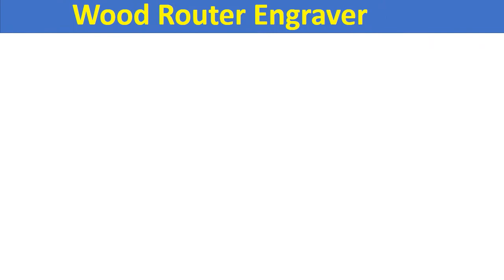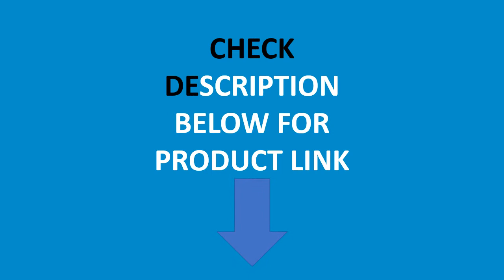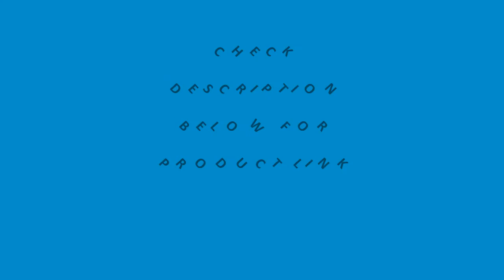Top 5 Best CNC Router Review 2020 | Best Laser Engraver Wood CNC Router Machine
5. Newest Workbee CNC Router Machine Kit with Tingle Tension System 4 Axis Engraver Milling Machine with/NO stepper motor

4. LY cnc 3040 4axis wood router usb port metal engraving milling machine with water tank water cooling spindle 800w 1.5kw 2.2kw

3. CNC 3018 PRO Laser Engraver Wood CNC Router Machine GRBL ER11 Hobby DIY Engraving Machine for Wood PCB PVC Mini CNC3018 Engraver

2. CNC 3018 Pro GRBL Control DIY Mini CNC Machine 3 Axis Pcb Milling Machine Wood Router Engraver with Offline Controller

1. CNC MACHINE,cnc 1419,metal engraving cutting machine,aluminum copper wood pvc pcb Carving machine,cnc router